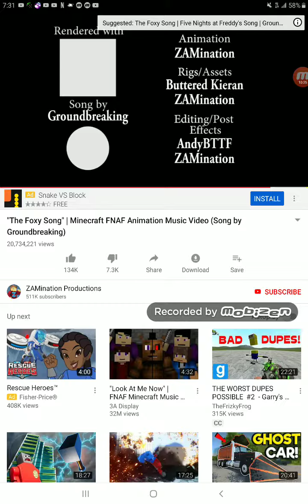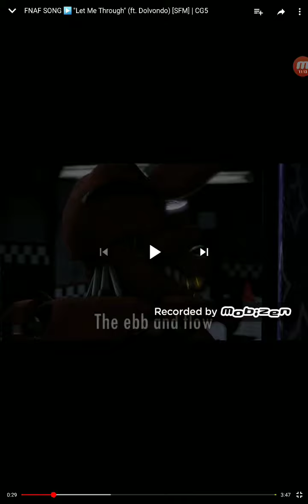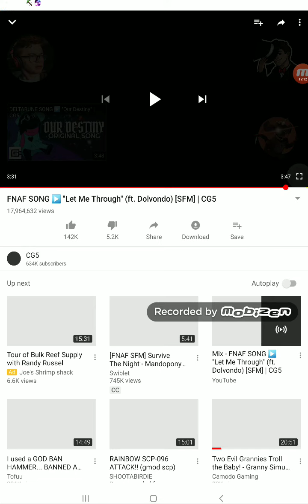Everything wrong with the foxy song and let me though sins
Sub and like when we hit 5- 10 subs slimes on me!!!